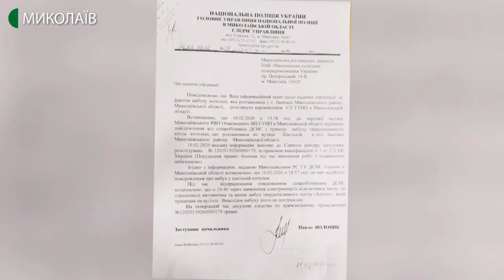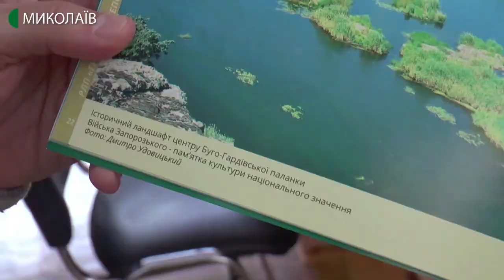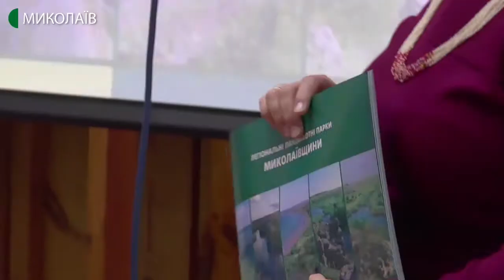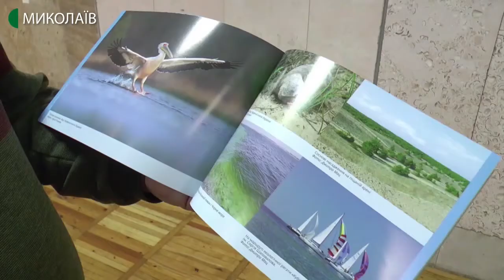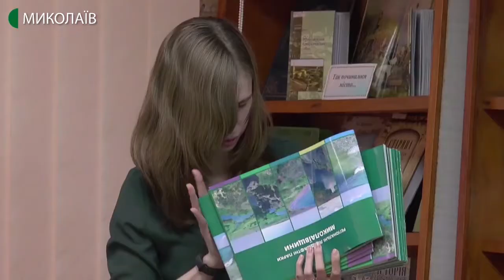04.03.2020. Новини. 08:00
Новини
Інформаційна картина дня (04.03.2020) поглядом кореспондентів телеканалу UA: Миколаїв (випуск новин — 08:00):
- за фактом вибуху котельні у селі Іванівка Миколаївського району відкрите кримінальне провадження та триває досудове слідство;
- світлини дикої природи Миколаївщини, виконані 18-ма фотографами. У Центральній бібліотеці імені Марка Кропивницького презентували книгу «Регіональні ландшафтні парки Миколаївщини».